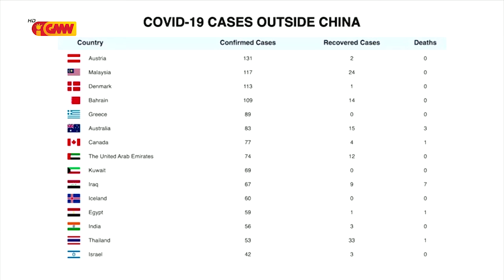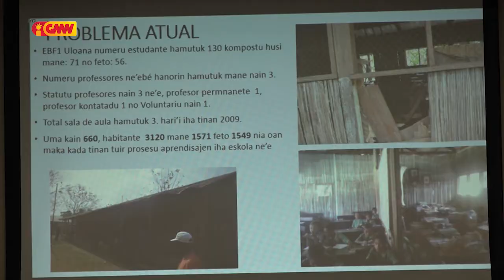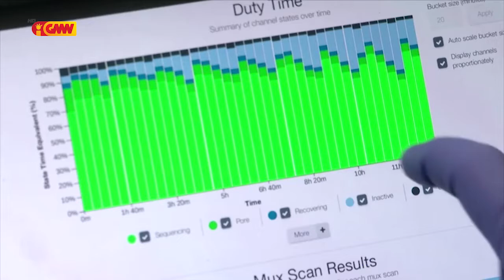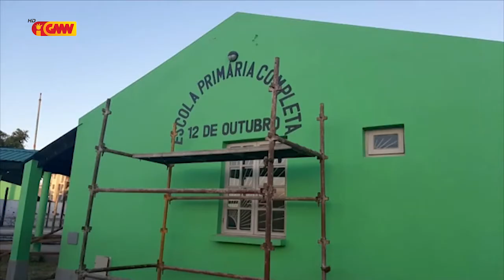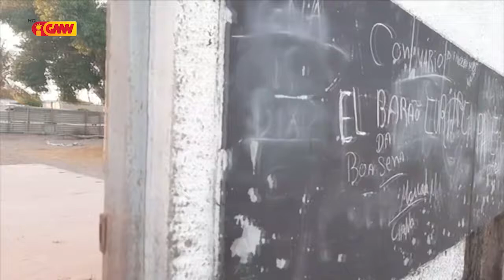CPLP na GMN edição 12 de Marsu 2020